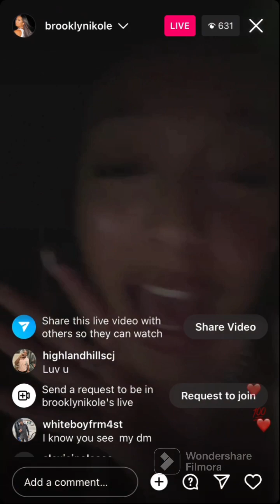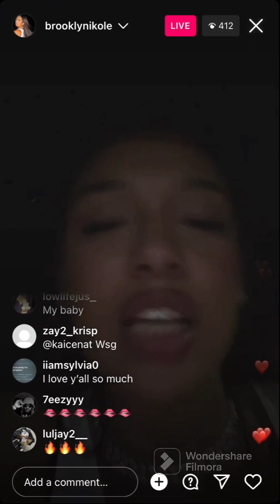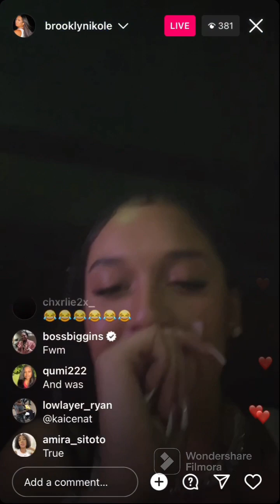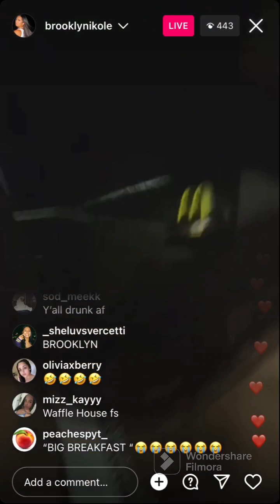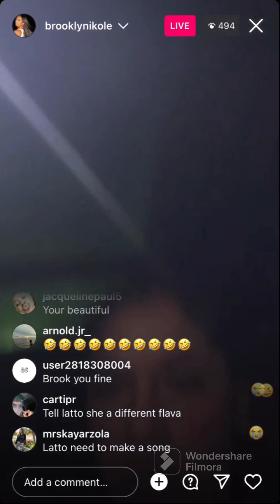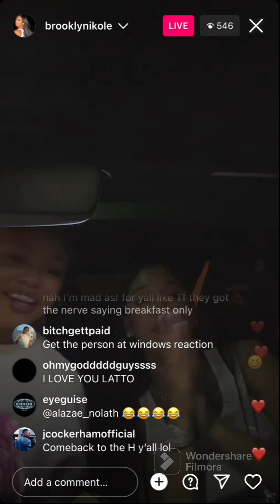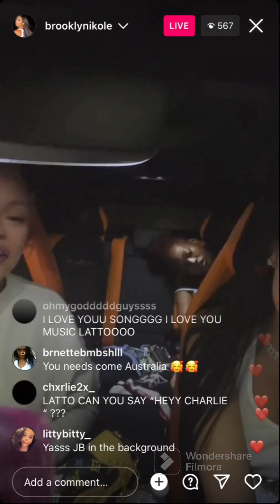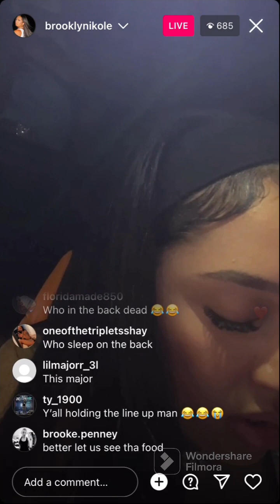Brooklyn Nikole - Instagram Live (October 21 2023)